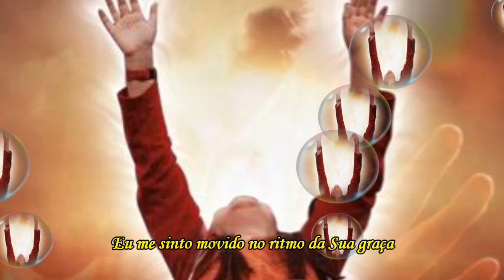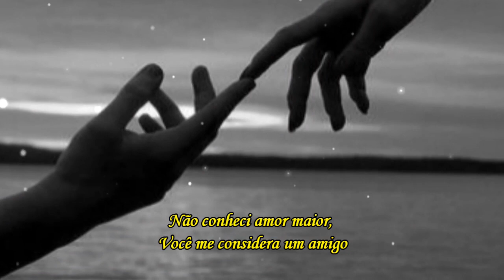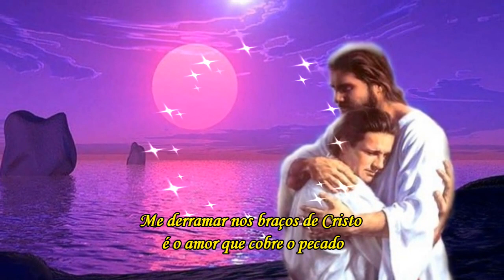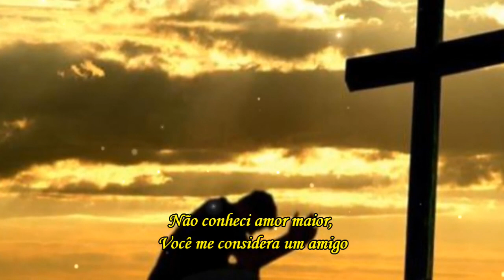Casting Crowns - Your Love Is Extravagant Legendado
Clip com tradução da bela canção do Casting Crowns.